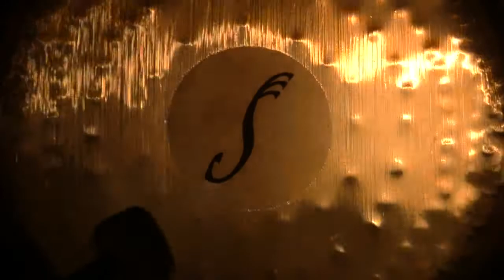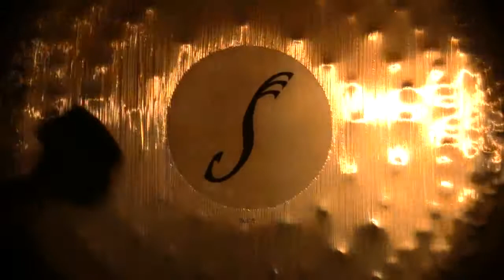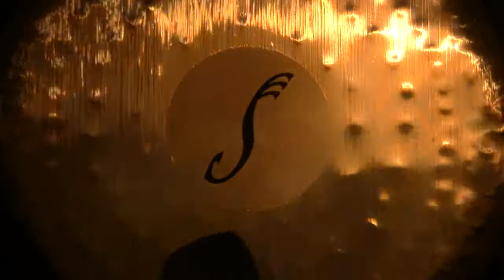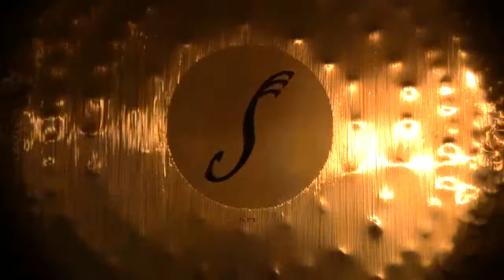Sound Meditation with Sedna, January 13, 2021